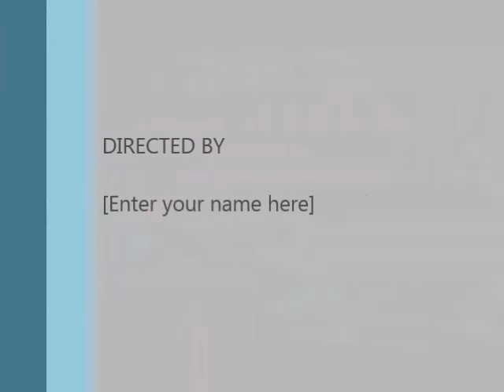17 April Sally and me to Uffington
Ride out Easter Monday 2017 with Sally as pillion! Through the villages of Wanborough, Bishopstone, Idstone and Ashbury to Uffington. Then back down through Woolstone to the A420 all the way home - eventually via Hodson, Wroughton and Purton!